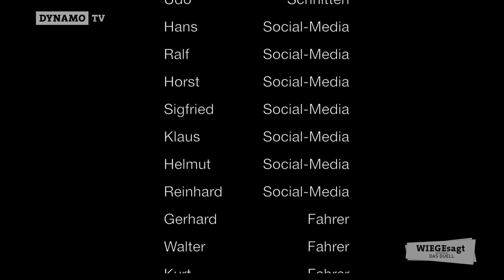WIEGEsagt - Das Duell mit Kreuzer und Möschl | Teil 1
WIEGEsagt | Das Duell mit Niklas Kreuzer und Patrick Möschl aus dem Trainingslager in Österreich.